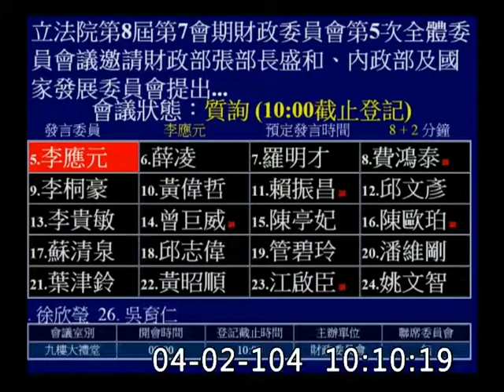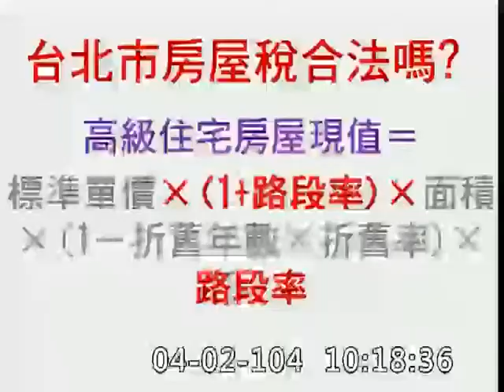李應元財政委員會質詢20150402